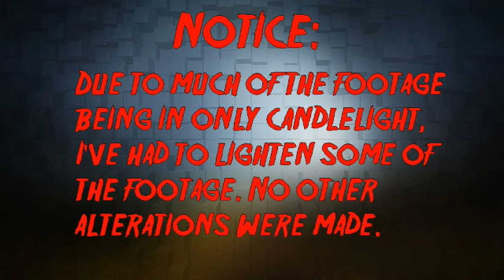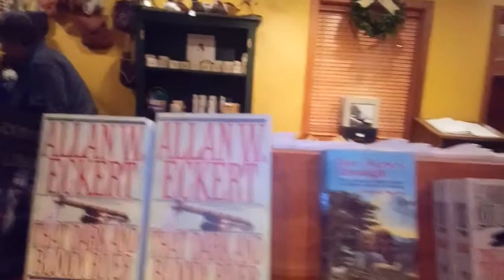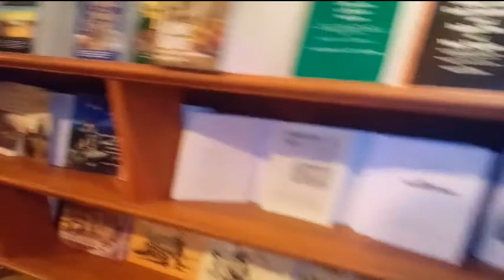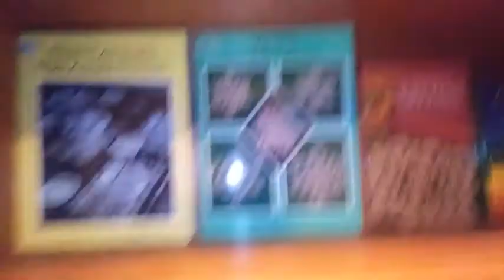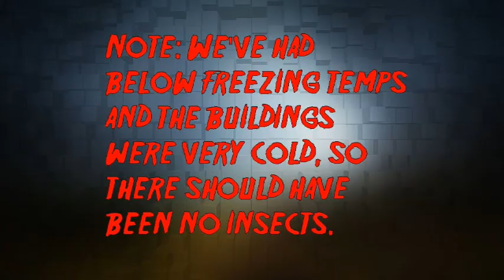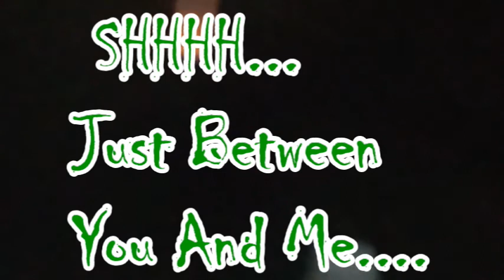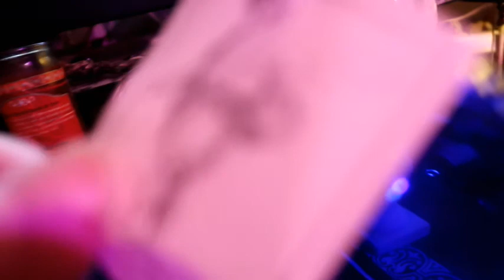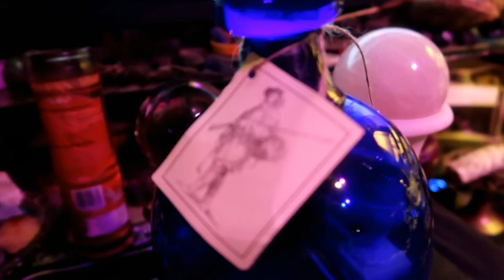A Haunted Prickett's Fort Christmas: Crazy Orbs and Unexplained Movement!